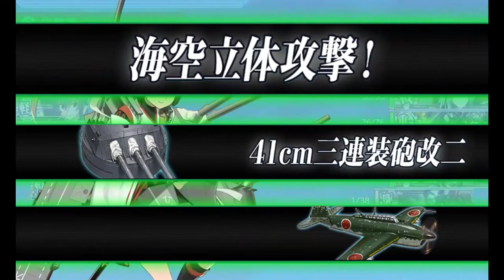Kantai Collection Guide: Quest B173 World 5-1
next step, potential to complete some other quests simultaneously with this one if you have them available